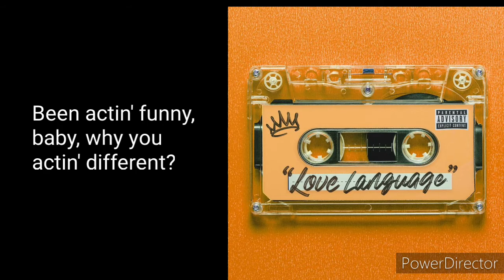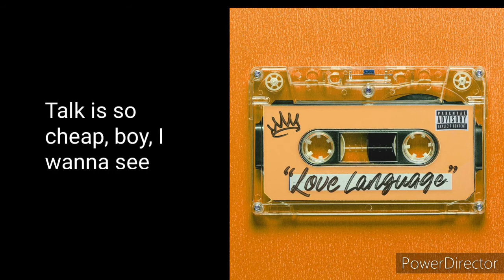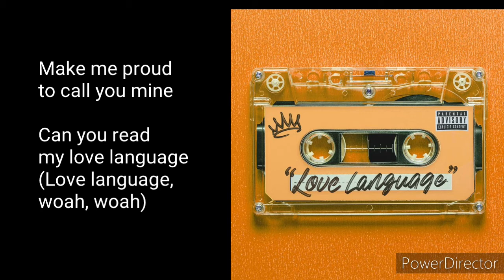Queen Najia - Love Language (Lyrics On Screen)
Queen Najia - Love Language (Lyrics On Display)

Plz have your post notifications turned on for more content and videos on my channel!!!
Posting two videos a day, because the grind do not stop!!

There is a lot of people who do YouTube and it is hard but I pray and pray and leave it in God's hands cuz this channel will grow and this is one of the most underrated lyric channels on YouTube and I'm gonna continue working!! I have 73 subscribers so were on a road to 1K!!!🙌😁

For some reason my channel is hard to find for most people so if you have trouble finding my channel simple type in in YouTube search bar R&B Lyrics Channel and it will be the third channel with an oldschool microphone with blue background with orange writing saying R&B Lyrics on it!!

Thank You and as always may you guys have a safe day each and every day and God Bless you all!🙏💚